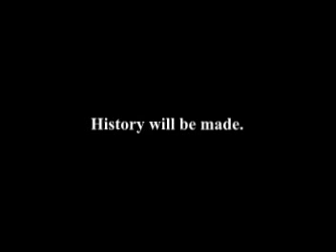Hulk Hogan history will be made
Fan made commercial